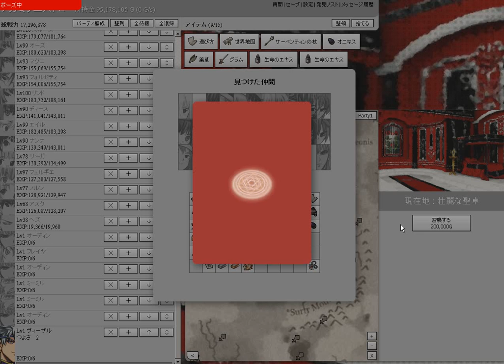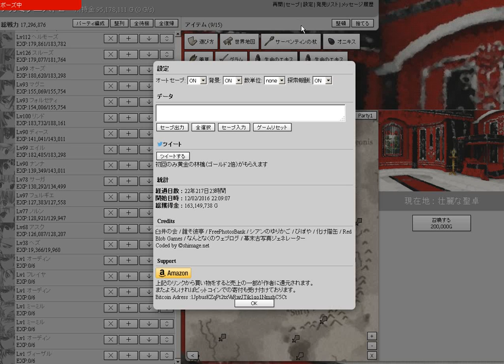megami quest 2 part 0030